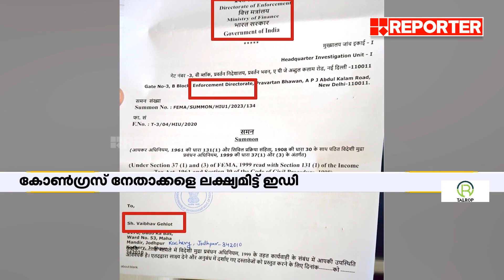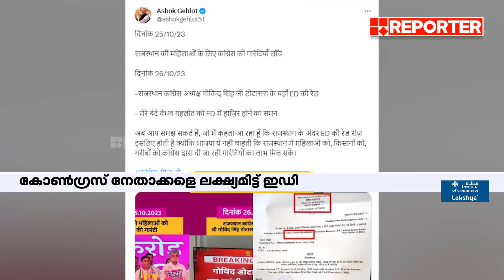തെരഞ്ഞെടുപ്പ് നടക്കാനിരിക്കെ രാജസ്ഥാനിൽ കോൺഗ്രസ് നേതാക്കളെ ലക്ഷ്യമിട്ട് ഇഡി | ED against Congress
With Regards
Team RBC